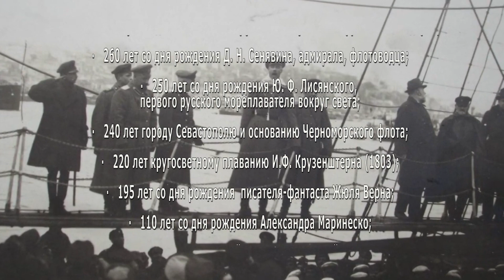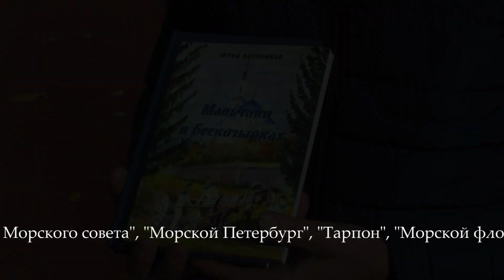Анонс МКФ Море зовёт - 2023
XX Международный кинофестиваль морских и приключенческих фильмов "Море зовёт!"

Музыка Secret Garden "Elan"